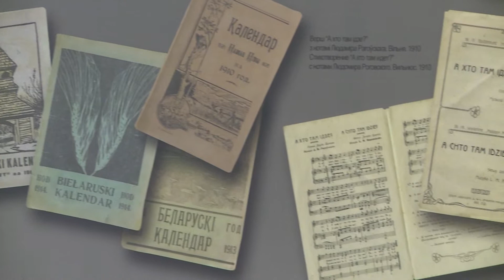Baltarusijos kultūros dienos vėl Lietuvoje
Rugsėjo 22--spalio 30 dienomis vykstančios Baltarusijos kultūros dienos mūsų šalies gyventojus ir svečius džiugina puikiais renginiais.